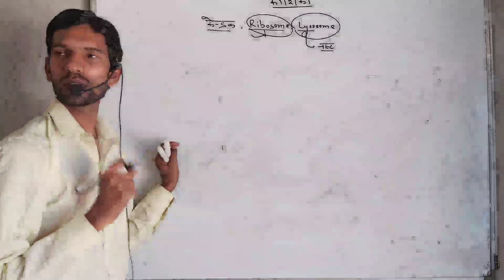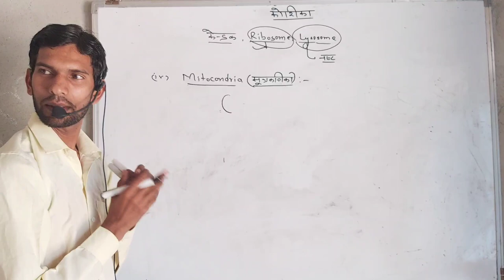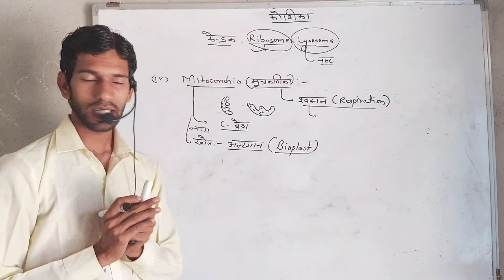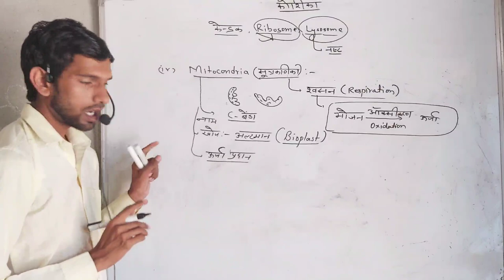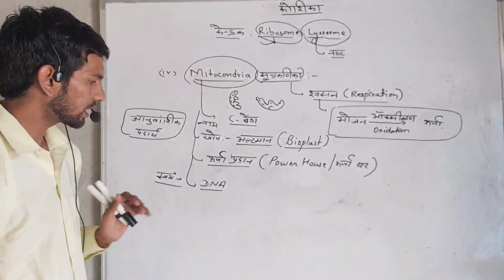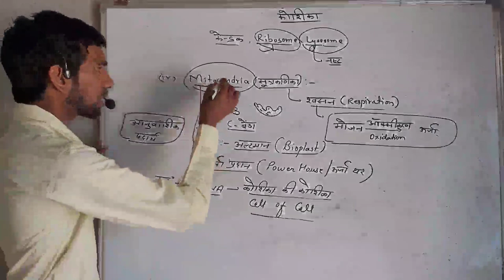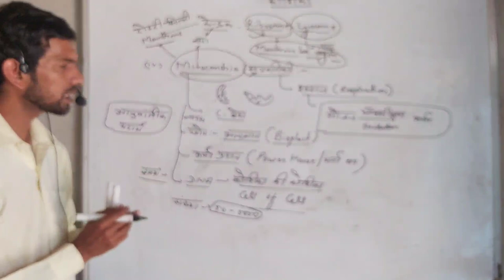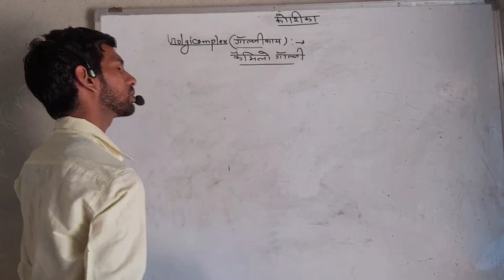Science कोशिका cell part 3(mitocondriya)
कोशिका संरचना
एक नये अंदाज मे।